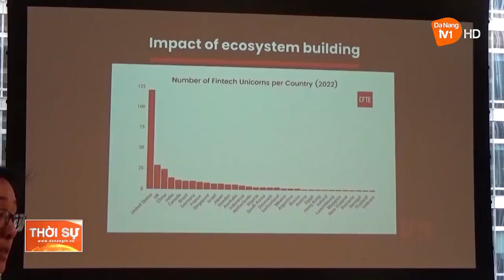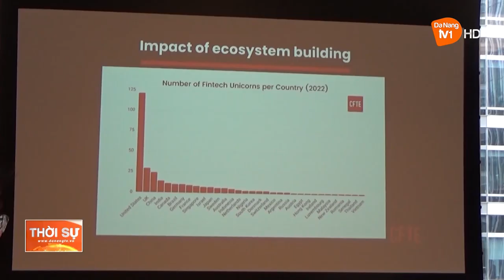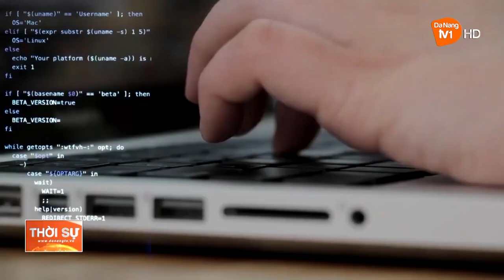ĐOÀN CÔNG TÁC THÀNH PHỐ ĐÀ NẴNG LÀM VIỆC VỚI TRUNG TÂM TÀI CHÍNH, CÔNG NGHỆ VÀ KHỞI NGHIỆP (CFTE)